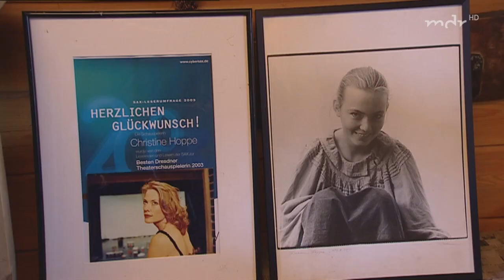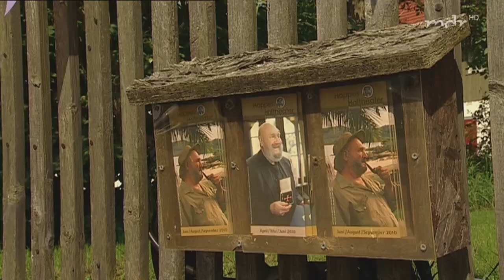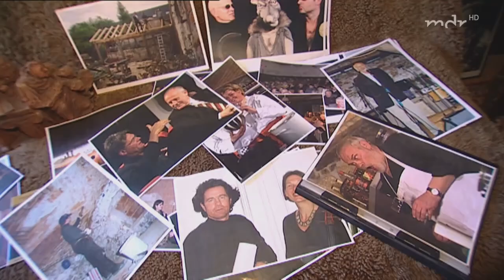Rolf Hoppe: Im Herzen ein Clown (Teil 2) - Eingeritten bei der DEFA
Zweiter Teil einer Dokumentation des MDR von 2010. Nachdem Hoppe am Statsschauspiel in Dresden engagiert wurde, entdeckt ihn auch die DEFA. Besonders in den DEFA-Indianerfilmen beeindruckt er mit einer subtilen Darstellung des Bösen.